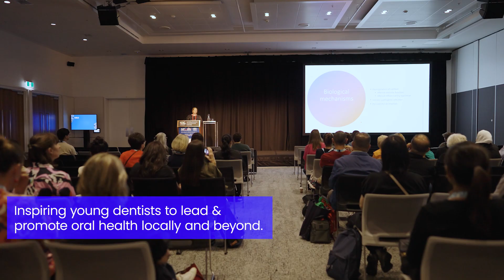World Dental Congress 2023